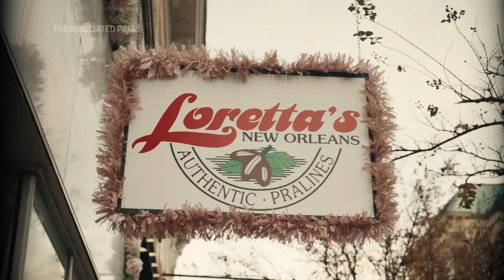Patti LaBelle talks 'A New Orleans Noel,' cooking for Elton John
(2 Dec 2022) Legendary songstress Patti LaBelle discusses bringing some “grandma magic” to her new Lifetime holiday movie, “A New Orleans Noel.” The 78-year-old diva, who said she doesn’t plan on quitting entertainment until she’s “178,” also revealed she used to cook for Elton John before he became famous. (Dec. 2) (AP Production by Gary Gerard Hamilton)